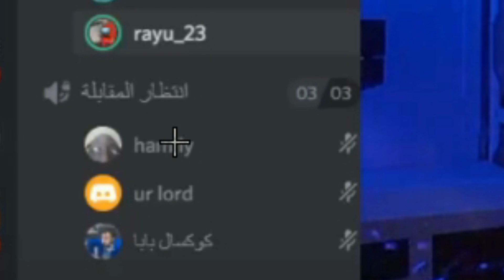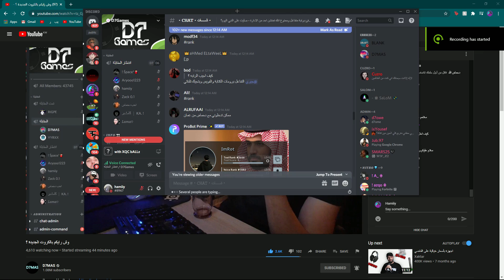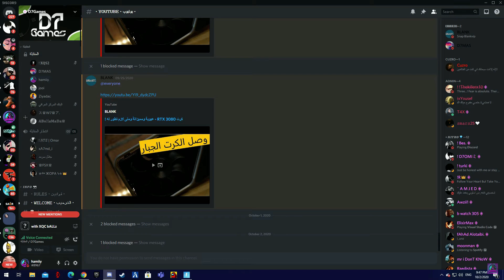me with d7mas | انا مع دحماس